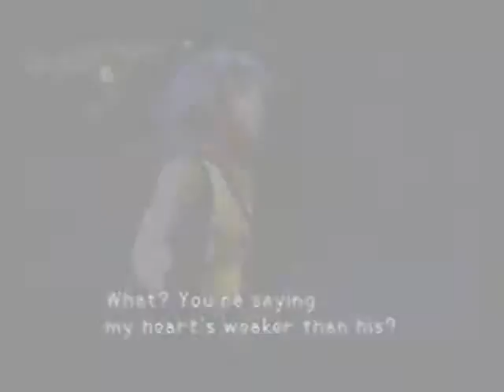Riku wants everyone to shut up!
THIS VIDEO IS PURELY FAN-MADE AND IS IN NO WAY ASSOCIATED WITH THE MUSIC OR FOOTAGE USED IN THE VIDEO. I AM NOT MAKING A PROFIT FROM THIS VIDEO.